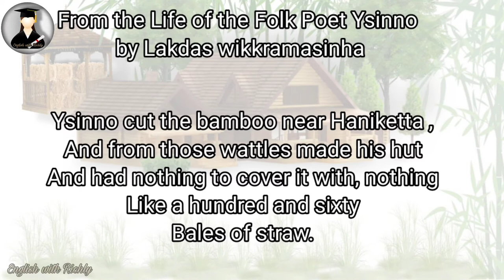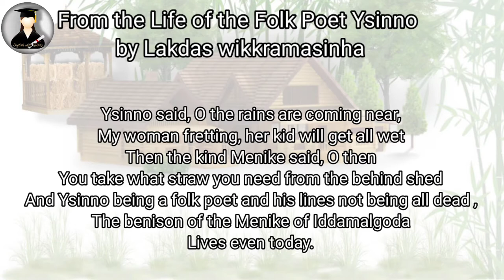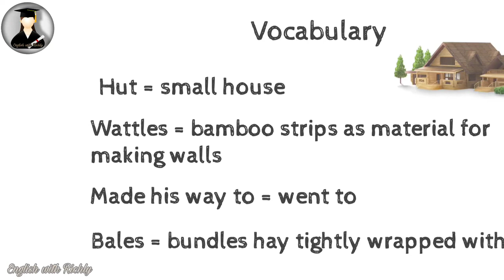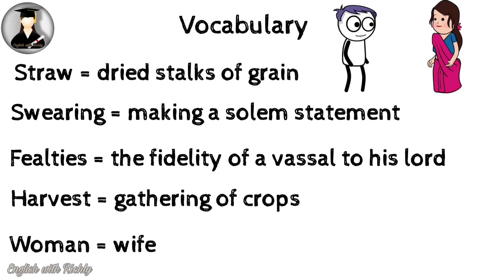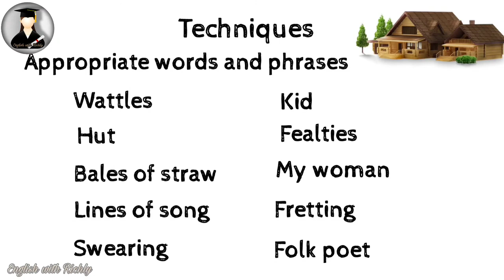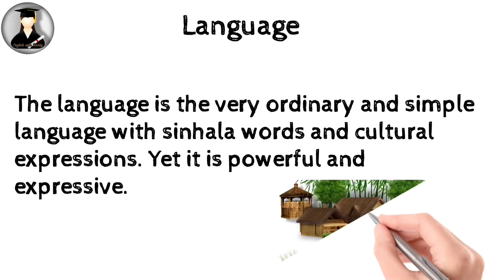From the life of Folk poet Ysinno by Lakdas Wikkramasinha/poem /explanation/ Animation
This video is about the poem from the life of folk poet Ysinno  and it's explanation. I have included the techniques of the poem and the cartoon animation of the poem. It will help you to understand clearly.